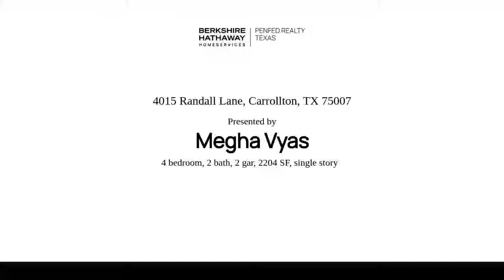4015 Randall Lane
4015 Randall Lane